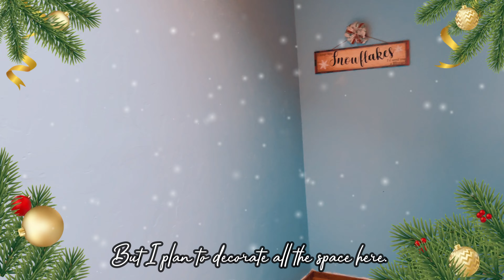Christmas Sneak Peak To Our Loft | Christmas Decor | Simply Ena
Simple Christmas decor ideas to our loft.